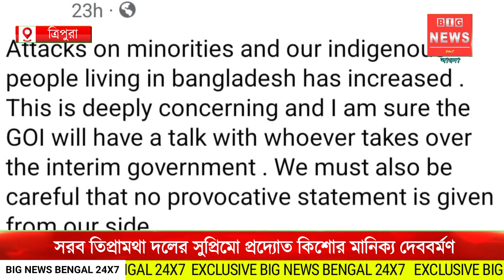বাংলাদেশী সংখ্যালঘু এবং জনজাতি মানুষদের উপর আক্রমণের ঘটনা নিয়ে সরব তিপ্রামথা দলের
বাংলাদেশী সংখ্যালঘু এবং জনজাতি মানুষদের উপর আক্রমণের ঘটনা নিয়ে সরব তিপ্রামথা দলের সুপ্রিমো প্রদ্যোত কিশোর মানিক্য দেববর্মণ!